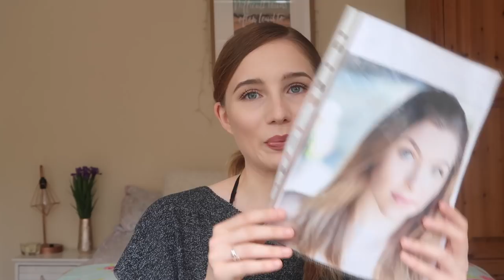What's In My Audition Bag! | Georgie Ashford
Today I am showing you what's in my audition bag! I'll be chatting you through all the things I would normally take with my to a musical theatre audition. I really hope you enjoy!